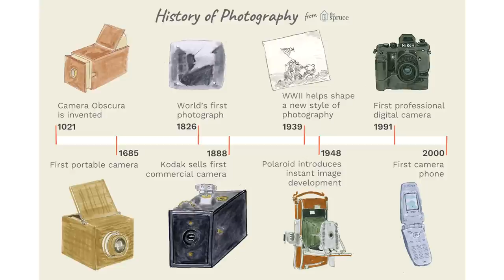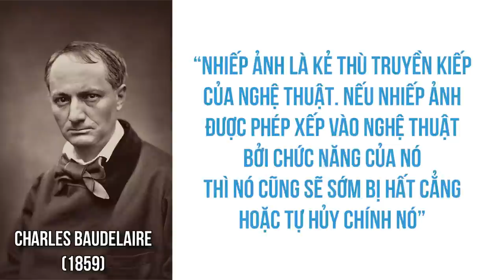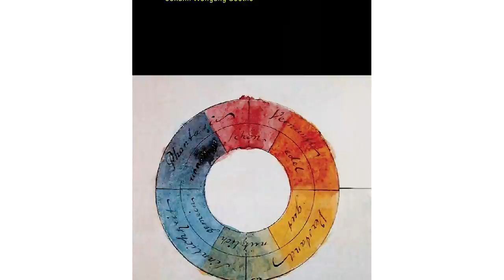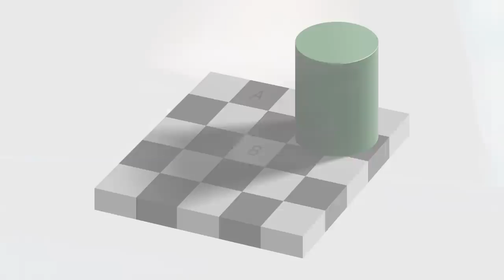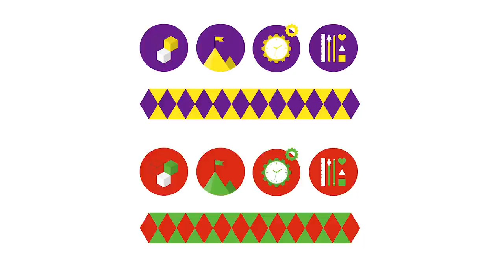Tại sao hội họa KHÔNG CÒN GIỐNG THẬT? | Thuỷ Mẫn | KHOA HỌC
Năm 1874 tại Paris, một nhóm nghệ sĩ trẻ tổ chức buổi triển lãm trưng bày các tác phẩm mới của họ, trong nhóm nghệ sĩ này bao gồm những họa sĩ như Claude Monet, Paul Cézanne, Camille Pissarro,.. những người sau này được coi là những họa sĩ quan trọng nhất của hội họa cuối thế kỷ 19, đầu thế kỷ 20. Tuy nhiên tại ngay thời điểm ấy triển lãm này đã gây nên một cú sốc cho giới hội họa, sau triển lãm nhiều lời bình tiêu cực được đưa ra, trong đó nhà phê bình nghệ thuật Louis Leroy đã viết một bài báo trên Le Charivari:
Nội dung:

00:00 Start
00:10 - Buổi triển lãm gây sốc
01:37 - Sự phát triển của kĩ thuật điện ảnh như một mối đe doạ
02:54 - Nhiếp ảnh đã giải thoát hội hoạ
04:38 - Phát kiến khoa học về thị giác

Ghé Cửa Tiệm Spiderum ngay để rinh những chiếc áo đặc biệt:
Bài viết: Ấn Tượng và Tại Sao Hội Họa Không Còn Giống Thật?
Được viết bởi: Thủy Mẫn
Những nội dung liên quan:
Dữ liệu "HIỀN TÀI" tiết lộ điều gì về chính chúng ta | Nhện tri thức | Văn Khôi Ngô | SPIDERUM

 • Dữ liệu "HIỀN TÀI...
ĐÁM CƯỚI HAY TRÒ LỐ? | Nhện tri thức | NGUYỄN BẢO TRUNG | SPIDERUM

Tám nhảm về ‘Tứ Khoái’ của người Việt | Nhện tri thức | .NGƯN. | SPIDERUM